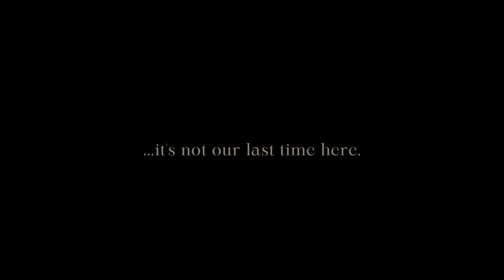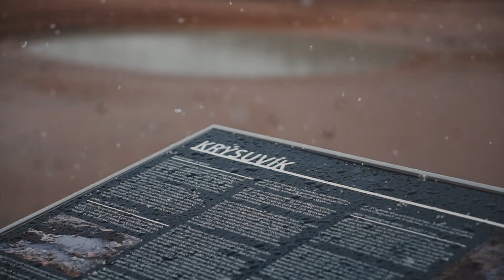ICELAND. Exploring South Iceland in 4 days (April 2023)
MORE ABOUT ICELAND, including travel tips, places to visit and practical information at TRVL.cz (Czech language).

Join us as we return to Iceland in April 2023, exploring the stunning landscapes of South Iceland. From majestic waterfalls to mesmerizing glaciers, it's a nature lover's paradise.

Follow our journey as we discover hidden gems, explore the Golden Circle, experience black sand beaches, and more. Pack your bags for an unforgettable adventure in South Iceland!